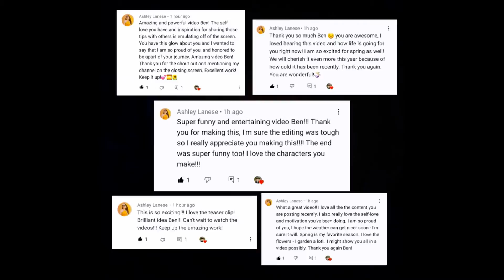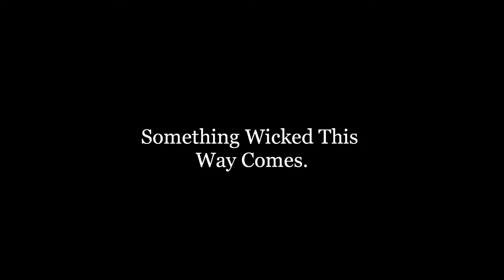Something Wicked This Way Comes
After the start of my journey, something wicked comes.